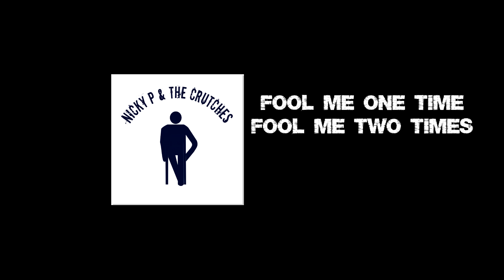Nicky P & The Crutches - Your Deceiver (Lyric Video)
Track 2 from my self-titled debut album!

MUSIC AND LYRICS: Nicky Van Page
GUITARS, BASS, PROGRAMMED STRINGS, PROGRAMMED DRUMS: Nicky Van Page

VOCALS:
Matt Greco

MIXING AND MASTERING:
Frank Mitaritonna at VuDu Studios (Port Jefferson, NY)

Facebook.com/NickyPandTheCrutches